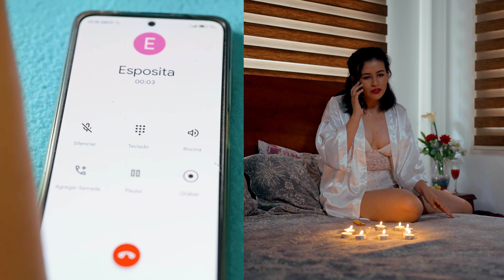Quería tener una noche con su esposo, pero descubrió una terrible verdad.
como dice el dicho la rosa de guadalupe el mensajero conciencia cristiana mala madre